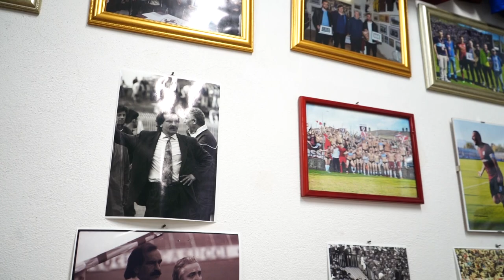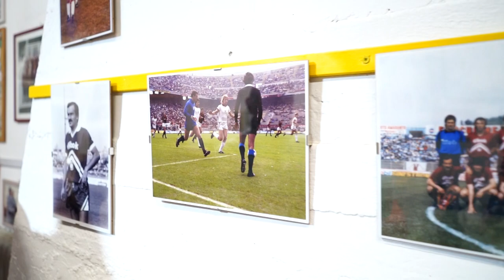Intervista Amaranto - Domenico Neri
Secondo calciatore di sempre per numero di presenze, nell'Arezzo ci ha giocato, lo ha allenato e vi ha vissuto un paio di brevi esperienze da dirigente. Aretino, considerato una delle pochissime bandiere senza macchia, oggi è vicepresidente del Museo Amaranto. L'intervista, tra presente e passato, con Domenico "Menchino" Neri